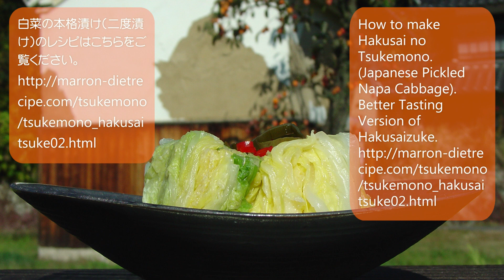白菜の浅漬けの作り方（簡単な一夜漬けのレシピ） - How to make Hakusai no Asazuke (Lightly Pickled Chinese Cabbage)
白菜の漬物、浅漬けの作り方です。白菜1/4株を一口大に切ってタッパーに入れ、大さじ1杯の塩をまぶし、重石をして上がった水分を絞ります。唐辛子や昆布と合わせて味をなじませれば簡単においしい一夜漬けが作れます。
How to make Hakusai no Asazuke (Lightly Pickled Chinese Cabbage). Quick and Easy Chinese Cabbage Tsukemono.

100gのカロリー16kcal
calories：16kcal/100g

【材料】
白菜‥‥1/4株（600g～700g）
塩‥‥白菜の重さの3％
赤唐辛子（小口切り）‥‥少々
ニンニク（スライス）‥‥1かけ
漬け物用昆布‥‥適量（2～3g）

【Ingredients】
1/4 Chinese cabbage
1 tbsp sea salt (3% weight of cabbage)
1 tsp red pepper flakes
a clove of sliced garlic
2g chopped kombu kelp

【作り方】
1、白菜をザッと洗って水気を切る。
2、食べやすい大きさに切る。
3、漬け物容器に入れる。
4、白菜の重さの3％の塩を加える。約大さじ1杯です。
5、手で混ぜて塩を全体になじませる。
6、押し蓋をする。
7、白菜の重さの3倍の漬物石をのせ、半日置く。
8、水が上がったら白菜を軽く絞り、別の容器に移す。
9、唐辛子、ニンニク、昆布を入れる。昆布はたくさん入れるとネバネバするので、少量を入れましょう。
10、箸でかき混ぜ、味がなじんだら食べ頃。ニンニクは風味づけなので、食べる時は取り除くとよいでしょう。
11、小皿に取り分け、お好みでお醤油をかけていただく。
白菜漬けはご飯によく合います。

【Directions】
1、Wash the cabbage leaves and drain.
2、Cut cabbage leaves into bite-sized pieces.
3、Put the cabbage into a pickling pot.
4、Add salt. (3% weight of cabbage)
5、Mix this well in the bowl.
6、Cover the bowl with a plate.
7、Put a pickle press which is 3 times heavier than the cabbage.
Let it sit for about half a day.
8、When the water seeps out from the cabbages, squeeze the cabbage slightly with your hands and put into another bowl.
9、Add red pepper flakes, garlic slices and kombu kelp.
10、Mix well, let it for a few hour. It's done.
Garlic gives the pickle a good flavor but you can remove them before you eat.
11、Arrange the the cabbage on a small plate.
Add a little soy sauce if desired.
Hakusai Zuke goes really well with rice.

白菜の漬物（本格塩漬け）の作り方はこちらの動画をご覧ください。
How to make Hakusai Zuke (Chinese Cabbage Tsukemono). Authentic Japanese Pickled Cabbage.